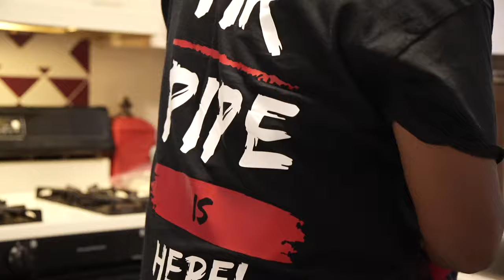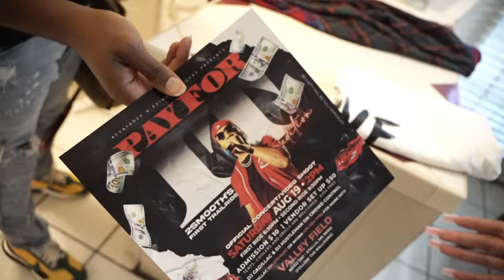2 Smooth - Pay For It ft. Tonio Armani (Official Music Video)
The Official Visual For 2 Smooth’s Hit Single “Pay For It”